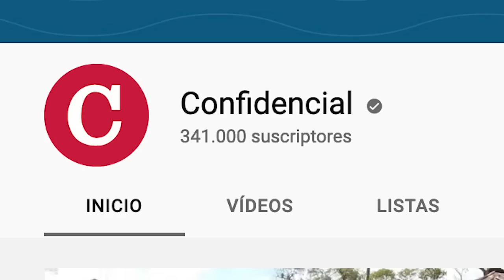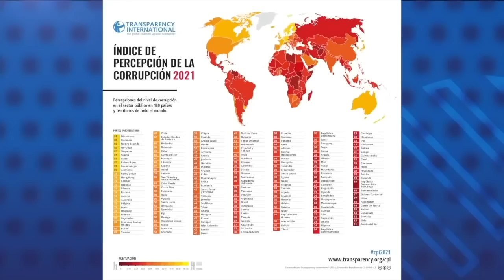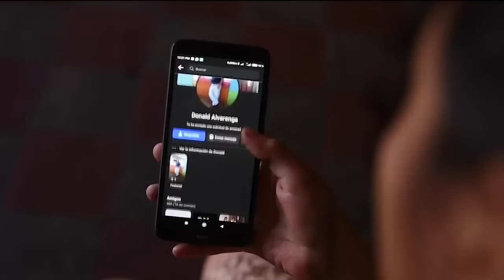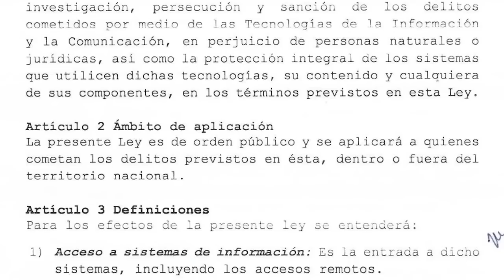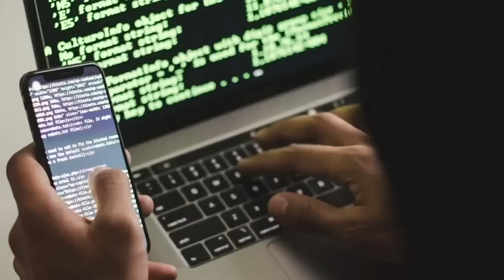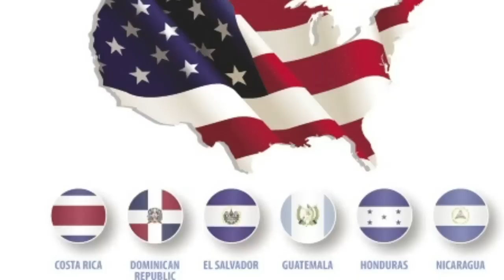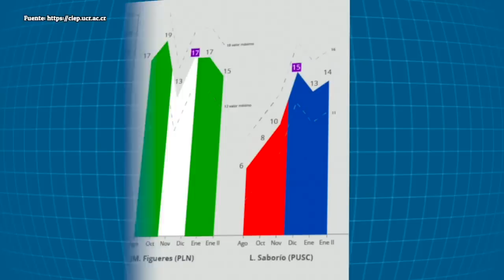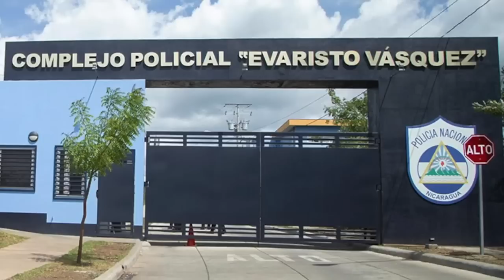📺 Feinberg: "Ortega gobierna como Somoza"; Más juicios políticos contra reos de conciencia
Esta Semana | Hablamos sobre la reanudación de los juicios políticos contra los reos de conciencia, ordenada por Daniel Ortega, que se ejecutará en las cárceles de El Chipote, a partir del próximo martes.
Les presentamos una entrevista sobre la crisis nacional y las opciones de una salida ante la dictadura, con el doctor Richard Feinberg, economista y experto en relaciones internacionales, quien ha mantenido una estrecha relación con Nicaragua en las últimas 4 décadas, como funcionario de las administraciones demócratas y como académico consultor privado.
Además, hablamos sobre las elecciones generales que se llevarán a cabo en Costa Rica, y el voto de más de 42,000 nicaragüenses nacionalizados como ciudadanos costarricenses